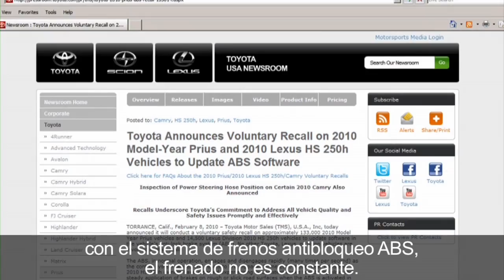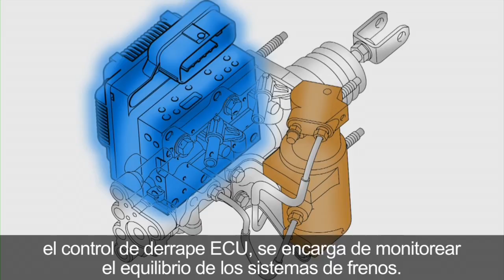2010 Prius: El sistema de frenos antibloqueo (ABS) | Toyota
El arreglo a la sensación de frenado inconsistente del sistema de frenos antibloqueo (ABS) forma parte del retiro temporal voluntario del Prius 2010. Toyota USA

El sistema de frenos antibloqueo (ABS) | 2010 Prius | Toyota